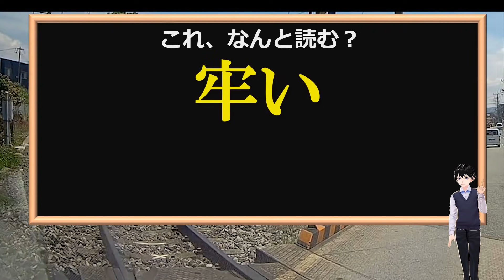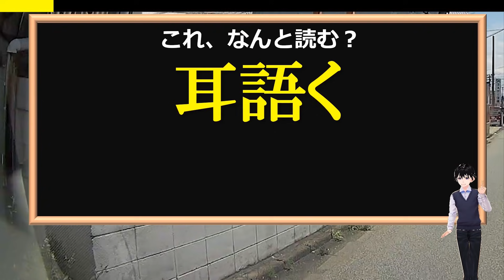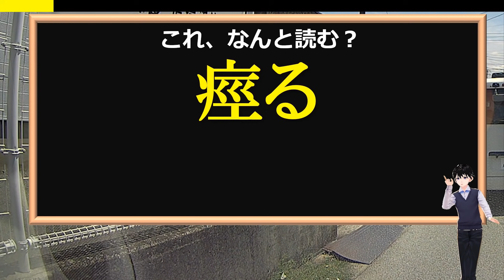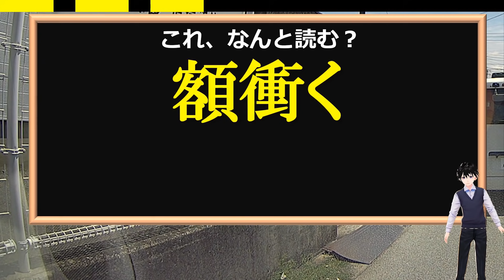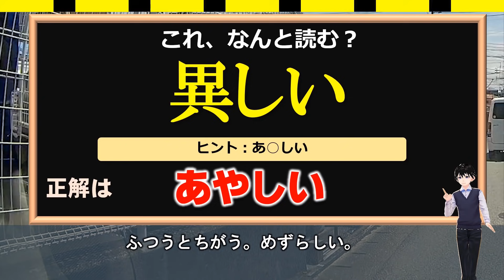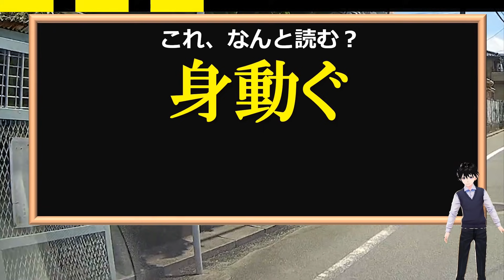【難読漢字】普通には読めない見たことがある漢字の読み問題！24問！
ほとんどは見たことがある漢字だと思います。
それなのに普段と送り仮名が違うため、意外と読めないです。

言葉自体は聞いたことがあるはずなので、漢字の意味から推測できるかもしれません。

あなたの漢字力をぜひ試してみてください。
20問以上読めたらスゴイですよ。

背景動画素材：オリジナル

【WEBサイト】
ネタファクト

ワールドファンシー